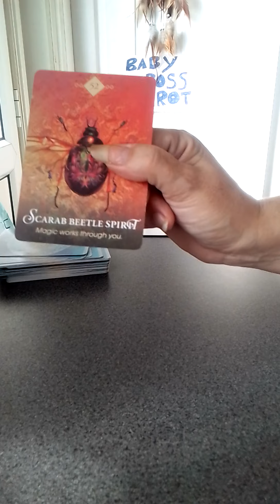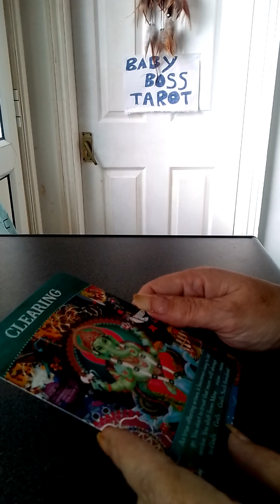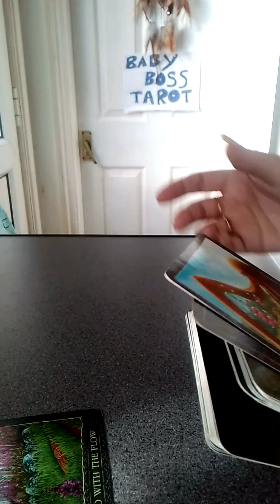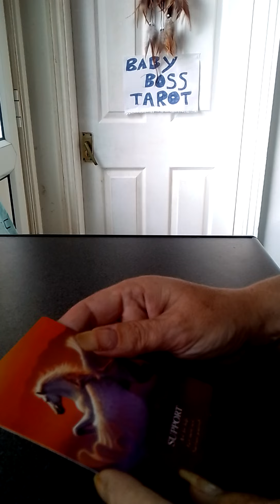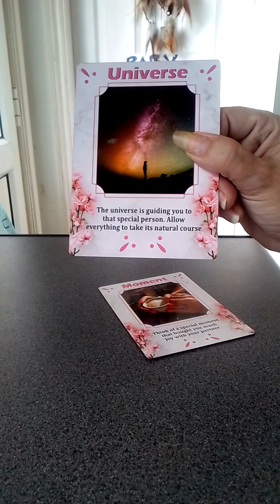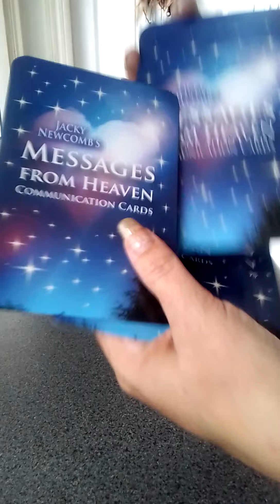Taurus Oracle messages sorry it's late#allsigns